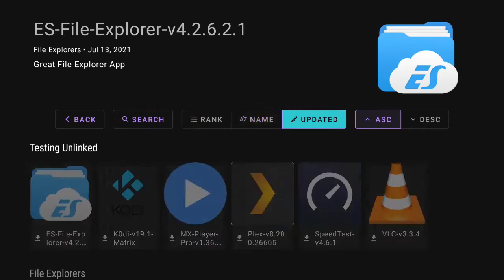Unlinked - Android TV Demo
How to add a library in the Unlinked app and start downloading your favorite apps.